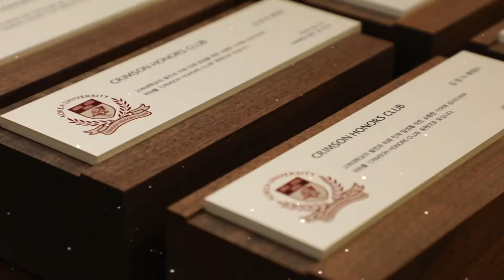[고려대학교 Korea University] 크림슨 아너스 클럽 데이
크림슨 아너스 클럽 데이

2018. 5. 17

고려대학교